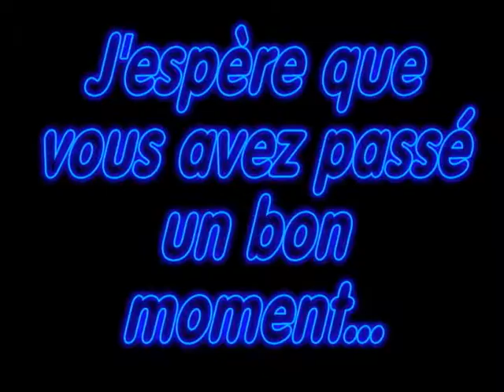Aston Martin "The car of my dreams"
Happy Birthday Aston Martin... Ma passion pour Aston Martin